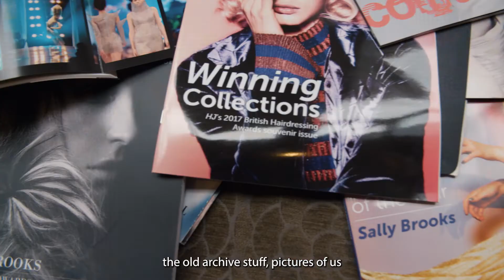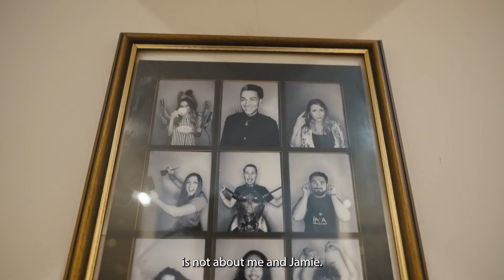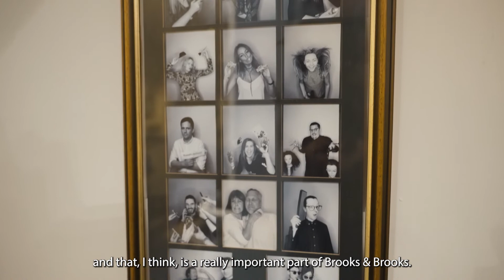Spotlight Episode Five – Sally & Jamie Brooks | Creative HEAD Magazine